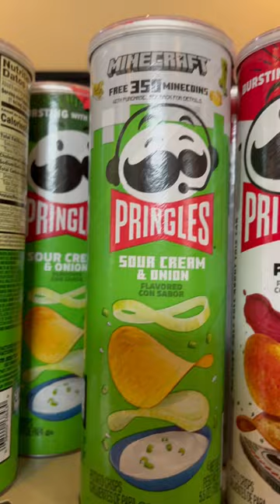MORE MINECRAFT PRINGLES??????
Found more at a gas station lol!